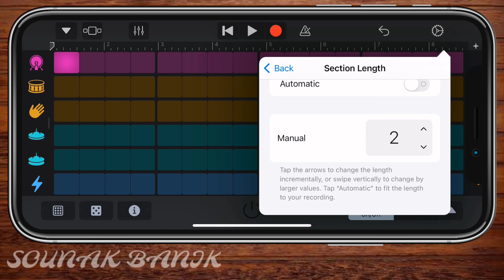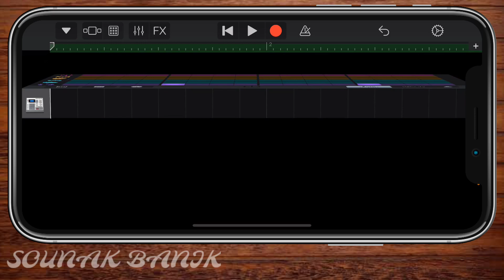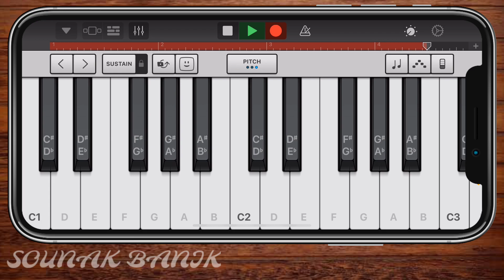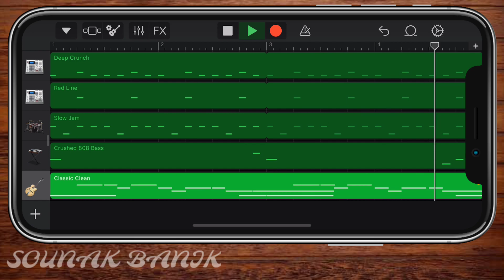Dr. Dre - The Next Episode on iPhone (GarageBand)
Dr. Dre - The Next Episode on iPhone 12 Pro Max using GarageBand application for iOS.

Every GarageBand instrument & instrument setup used for Dr. Dre - The Next Episode can be found in the video above.